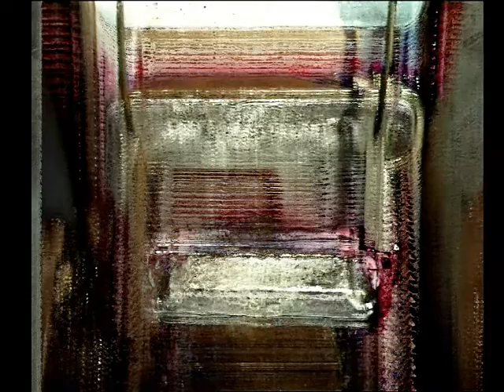Aluminium Beauty, incorruptibility, lightness and abundance, the metal of the future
Aluminium, Beauty, incorruptibility, lightness and abundance, the metal of the future, Graham Harwood, The Rest of Now, Manifesta7, Bolzano, Italy, July-November 2008